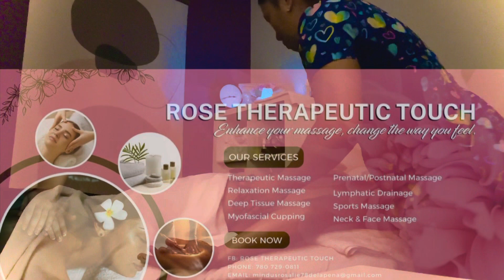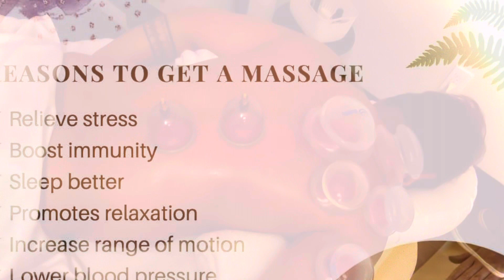ROSE'S TOUCH MASSAGE AND WELLNESS @ WHITECOURT AB CANADA🇨🇦